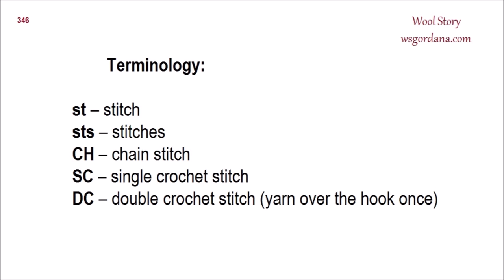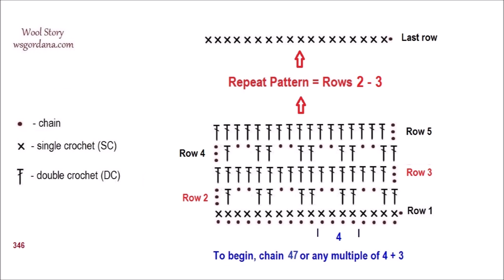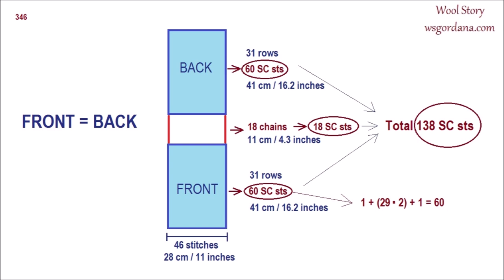Quick and Easy Crochet Cropped Vest - Heklani kratki prsluk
you will find step-by-step written and video instructions about crochet and knitting, showing you how to easily create a variety of beautiful knits from scratch. Browse an array of decorative patterns and eye-catching designs, and make something completely new and beautiful for yourself.
Hello to everyone. On my channel you can find easy crocheting models, crocheting tutorials. I share with you: blouse models, shawl/scarf/gloves models, slippers/booties models, cardigans/sweater models, vest models, hat and beret models, and various patterns.

Please leave comments about your questions and suggestions.